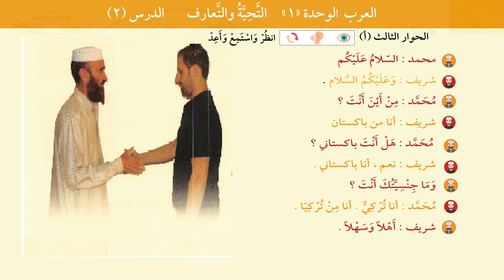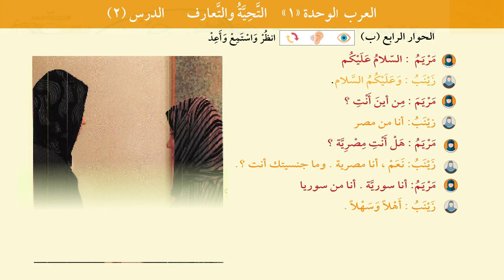Wada Sheekaysi Carabi ||002|| Carabiyatu Banayna Yadayk